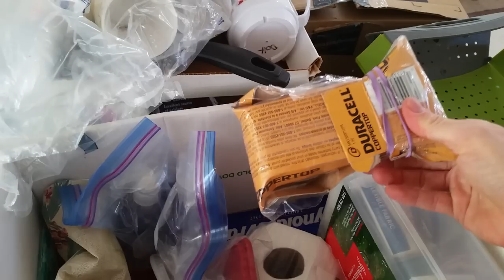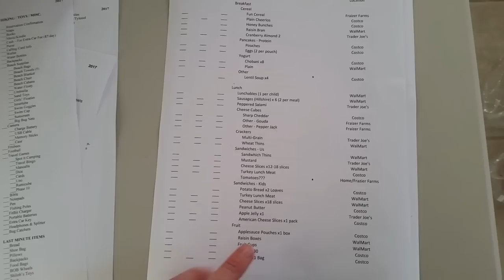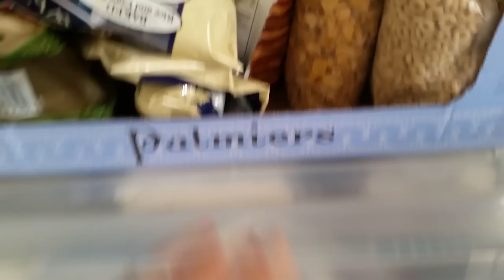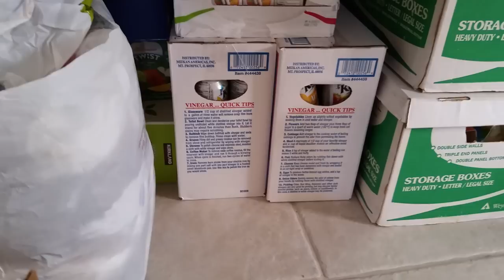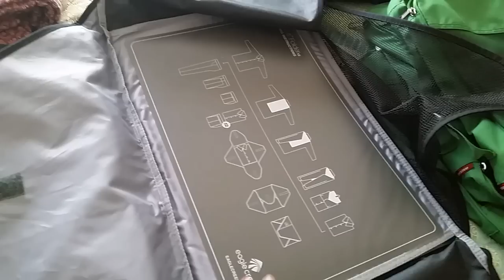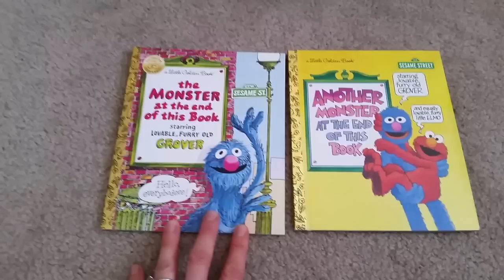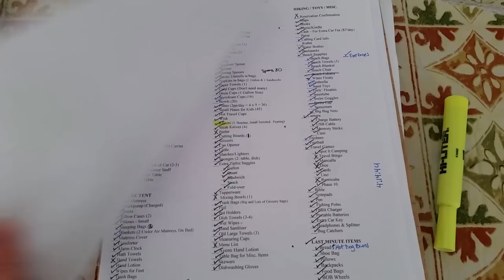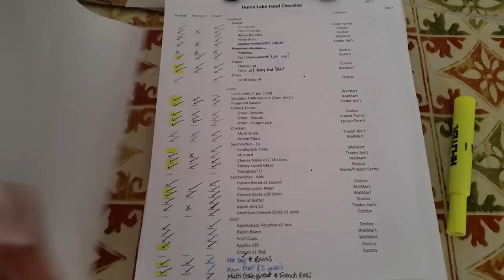How I Pack for...Tent Camping - Family of 6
In this video, I share with you how I pack my family of 6 for a 9-day tent camping trip in the Sequoias! It's a long video but I wanted to give you a glimpse as to what goes into getting my family ready for our annual camping trip. Hopefully, you'll get some useful tips for your next trip. If you have any tips for me, please share them below! Or if you have any good recipes for meals while camping - I'm always looking for quick, simple meals.

✦ For any camping gear, supplies, or I mentioned in the video, you can find them in my Camping Essentials Amazon Store, linked here (I do receive a small commission if you purchase an item on this list but it does not cost you anything extra; I also only list the items that I actually use and love)

✦ Links to Google Docs for Packing Lists (These are pretty specific to my family, but after clicking on the link, you should be able to download the doc to your computer and then edit it yourself so you can tailor it to your own needs. These are also my Master lists so we don't always bring everything listed on them; I use them more as a reminder of items to bring so I don't forget year-to-year what we have brought in the past. I hope they help you!):

✦ About Me:
I am wife to my husband of 10 years and mom to four kids (three girls, ages 7, 5, and 4, and one boy, aged 21 months). We have been homeschooling for 3 years now and are also a part of a public charter school that supports homeschooling parents while also offering elective classes. We love Jesus and our family and are striving to instill those loves in our children. On this channel, you will find me talking about motherhood, home management, homeschooling, organization, grocery hauls, food planning/prepping, recipe, travel tips, and everything in between.